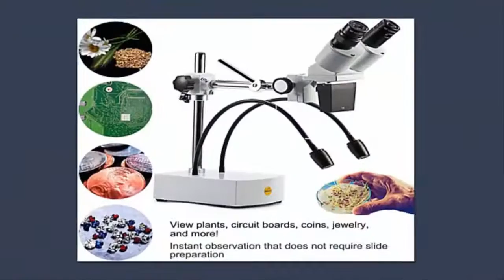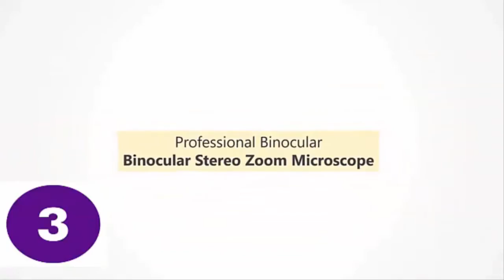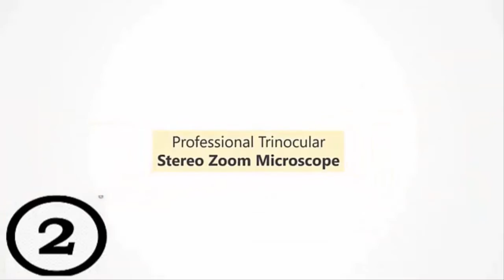🔬🩸The Best 7 Professional Binocular Stereo Zoom Microscope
7.AmScope SE306R-PZ Forward Binocular Stereo Microscope
6.Swift S41-20 Professional Dissecting Binocular Stereo Microscope
5.AmScope SE400-Z Professional Binocular Stereo Microscope
4.AmScope SM-1BSX-64S Professional Binocular Stereo Zoom Microscope
3.AmScope SM-4BZ-80S Professional Binocular Stereo Zoom Microscope
2.AmScope SM-4TPZ Professional Trinocular Stereo Zoom Microscope
1.AmScope SM-4TZ-144 Professional Trinocular Stereo Zoom Microscope

The owner of this video is a participant in the Amazon Services LLC Associates Program, an affiliate advertising program designed to provide a means for video to earn advertising fees by advertising and linking to Amazon.com